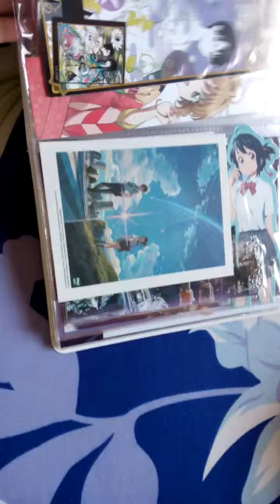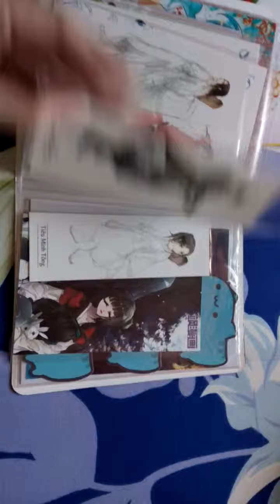Album postcard, bookmark - manga, manhua, light novel, novel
Đa số là hàng tặng kèm. Một số ít mua trên taobao